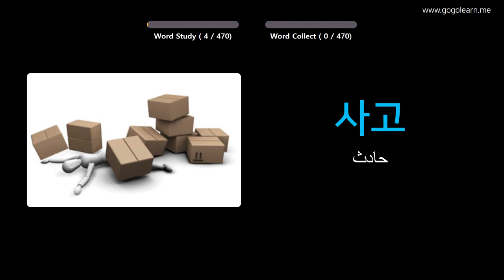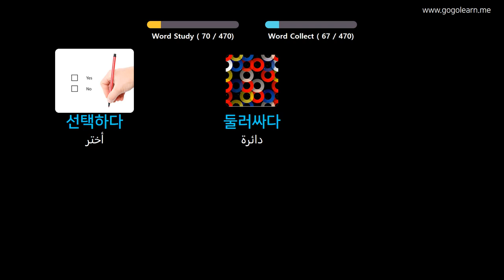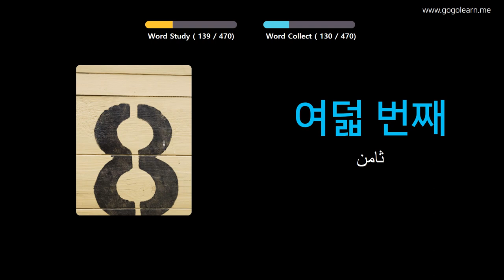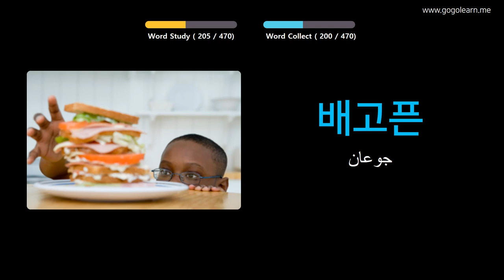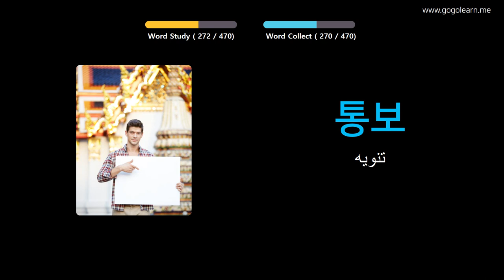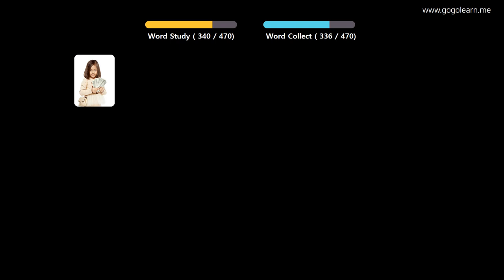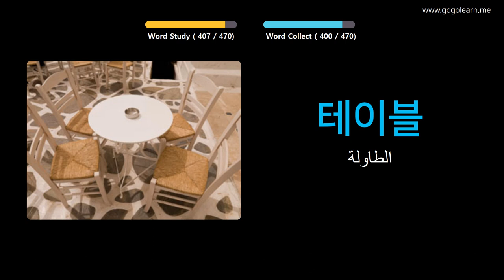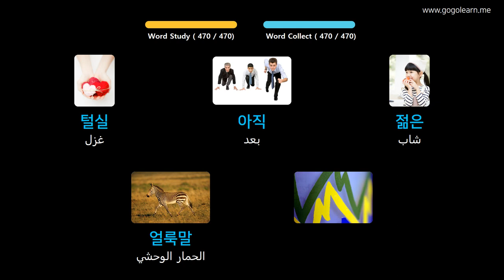تعلم اللغة الكورية من خلال الصور |المفردات الكورية مدرسة ابتدائية | Golearn